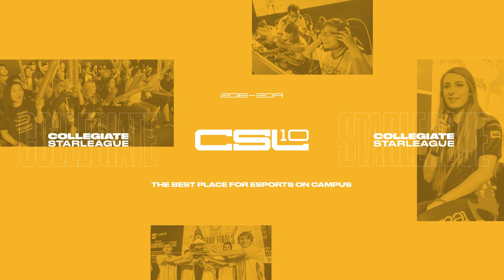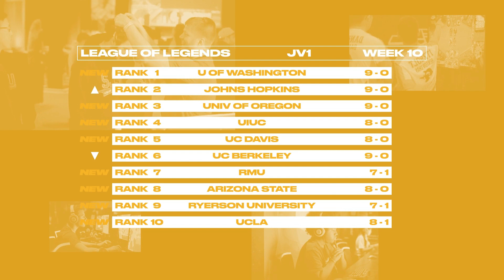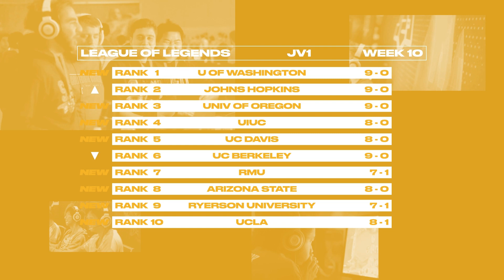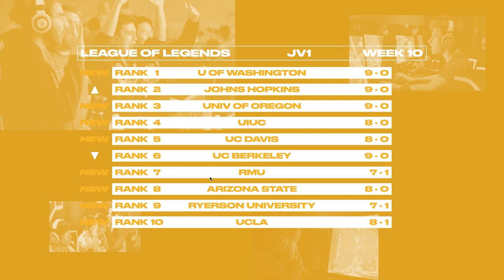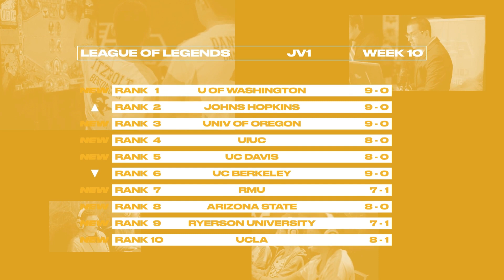2019 JV1 LoL Winter Invitational - Johns Hopkins Bluejays vs MSU Bears Maroon